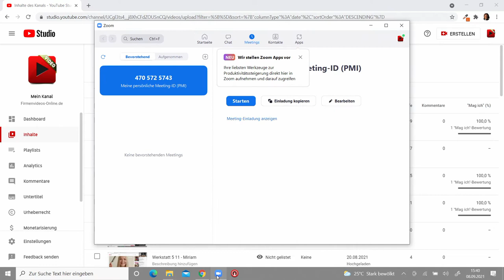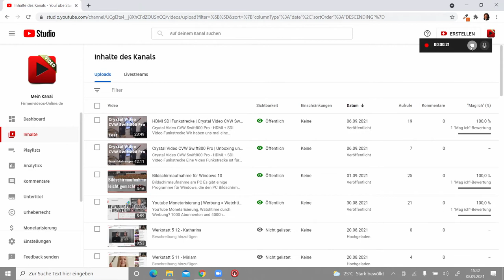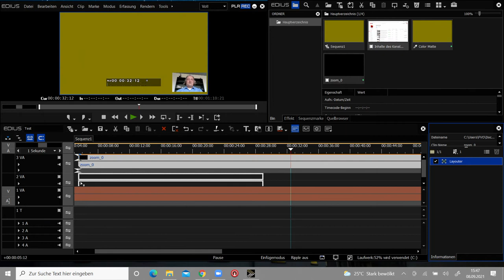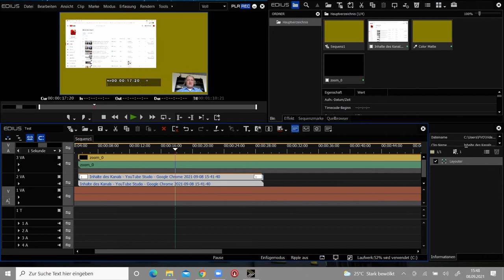Bildschirm & Webcam gleichzeitig aufnehmen | Einfach & schnell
Bildschirmaufnahme und gleichzeitig Webcam aufnehmen

Das war ein Problem welches an uns herangetragen wurde. Es gibt verschiedene Möglichkeiten den Bildschirm und die Webcam gleichzeitig aufzunehmen. Mit Programmen wie OBS, PotPlayer oder ähnliche kann man das machen, aber es geht auch über Zoom(was sowieso heutzutage fast jeder hat) und dem eingebauten Windows Aufnahme Tool. Diese zwei Spuren müsst ihr dann nurnoch in einem Schnittprogramm (kostenlos: Davinci Resolve, Hitfilm Express, Shotcut) zusammenfügen. Da beide Aufnahmen das Mikrofon mit aufnehmen, kann man alles gut synchronisieren.

Wenn ihr Hilfe beim YouTube-Marketing braucht, dann meldet euch bei uns.